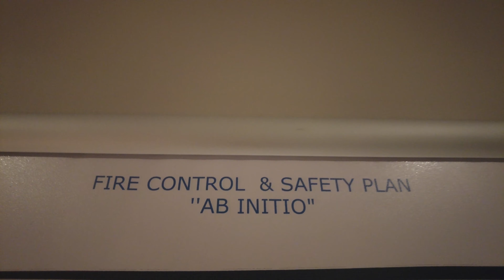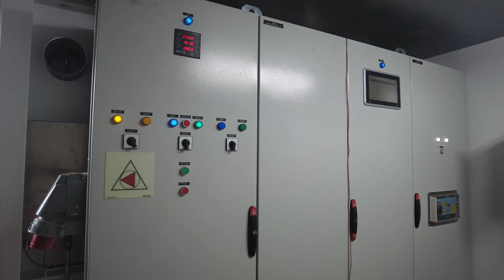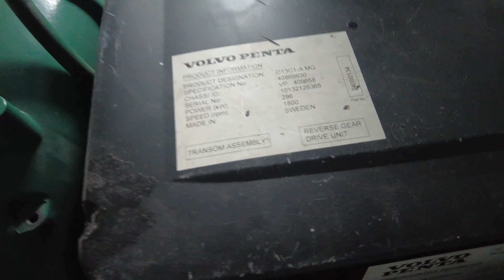WE DONEREN!!! 500 EURO "ENJOY LIFE" #95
We hebben de binnenvaart dagen in Zwijndrecht bezocht